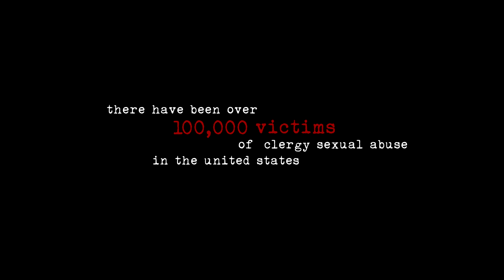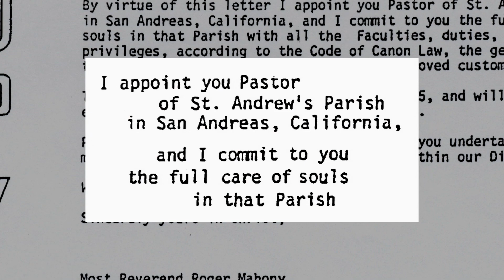Deliver Us From Evil (2006)